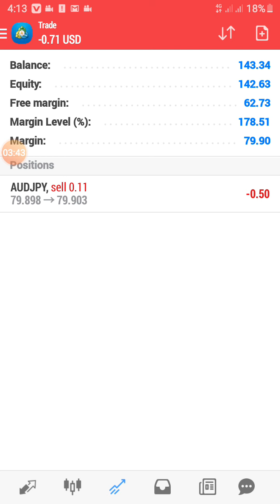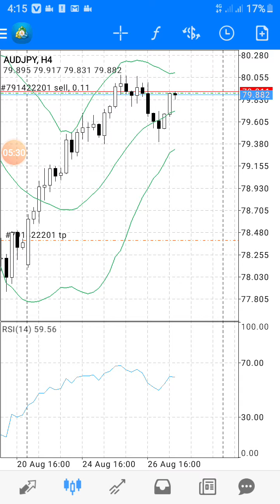forex traders see this video this is a good video for old and new forex traders and online traders